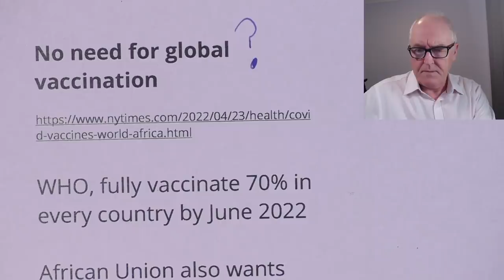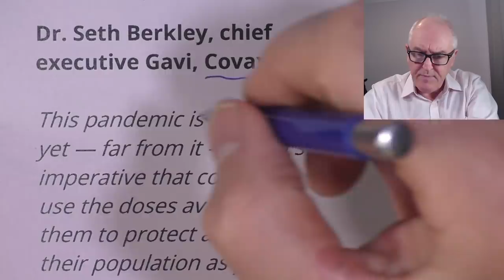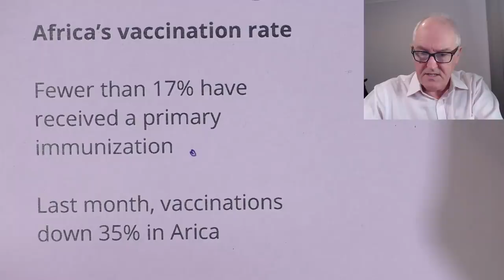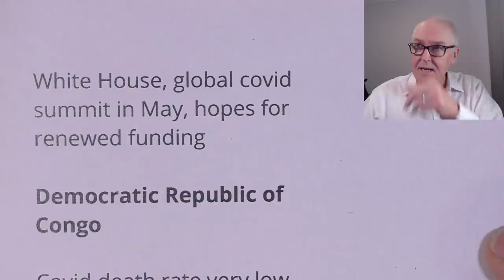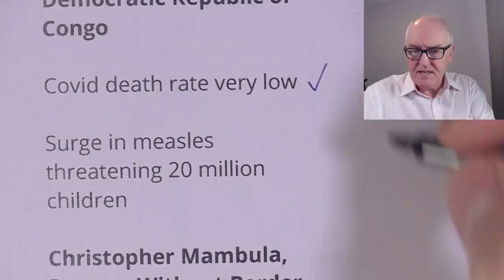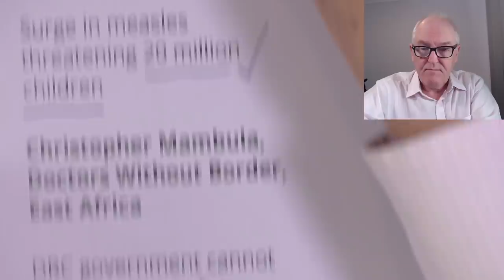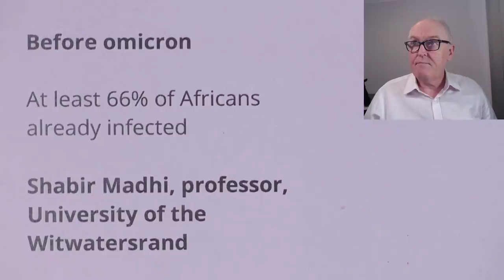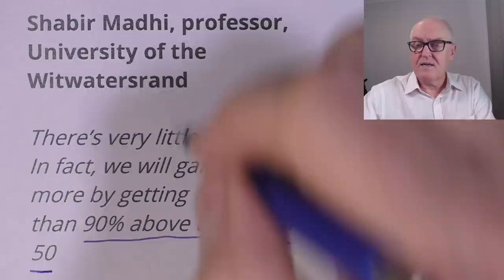Is global vaccination still required?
Probably not

WHO, fully vaccinate 70% in every country by June 2022

African Union also wants 70%

At 70%

Bangladesh, Bhutan, Cambodia Nepal

Most others under 20%

Dr. Seth Berkley, chief executive Gavi, Covax

This pandemic is not over yet — far from it — and it’s imperative that countries use the doses available to them to protect as much of their population as possible

Gavi, secured $4.8 billion

Africa’s vaccination rate

Fewer than 17% have received a primary immunization

Last month, vaccinations down 35% in Arica

Dr. Isaac Adewole, Nigeria, Africa Centers for Disease Control and Prevention.

Would like 70%

There was a time people were very desperate to get vaccinated, but the vaccines were not there. And then they realized that without the vaccination, they didn’t die

White House, global covid summit in May, hopes for renewed funding

Covid death rate very low

Surge in measles threatening 20 million children

Christopher Mambula, Doctors Without Border, East Africa

DRC government cannot spare resources for supplementary measles vaccinations

Serum Institute of India

Stopped producing covid vaccines last December

Before omicron

At least 66% of Africans already infected

Shabir Madhi, professor, University of the Witwatersrand

There’s very little value to it. In fact, we will gain much more by getting to more than 90% above the age of 50